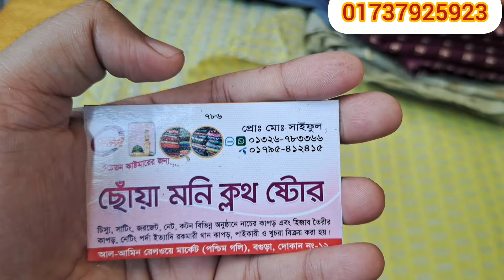বিভিন্ন ডিজাইনের কাতান গজ কাপড় পেয়ে যাচ্ছেন সীমিত সময়ের জন্য অফার দামে 🥰